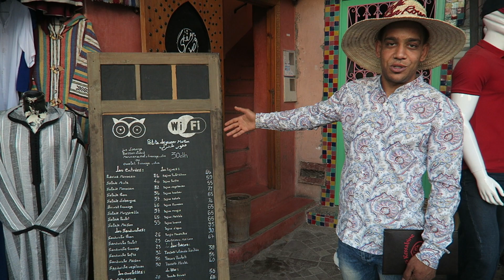Introducing a Restaurant in Morocco مطعم في المغرب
Medina Rouge Restaurant Marrakech near Jma El Fna